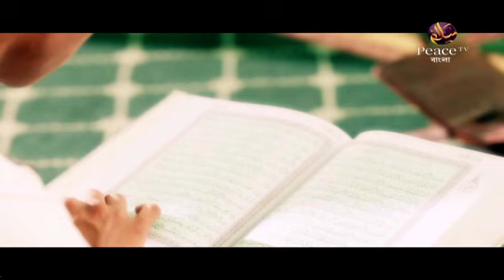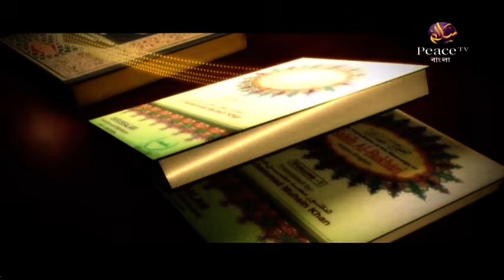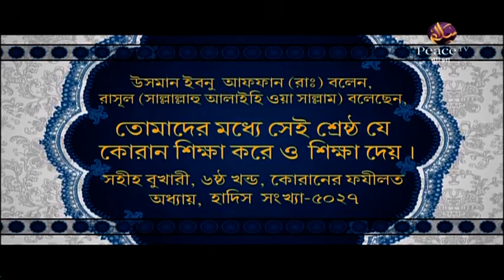৫৪. নফল সালাত। বুলুগুল মারাম। শাইখ সাইফুদ্দীন বেলাল মাদানী। পিস টিভি বাংলা